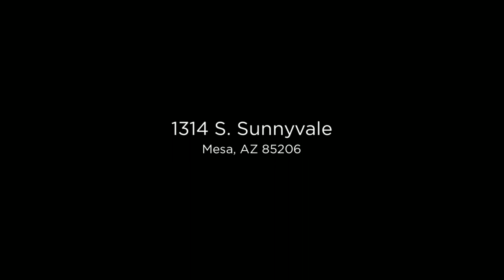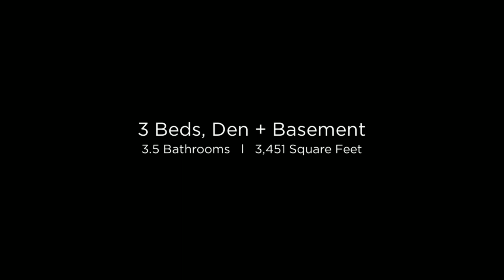Homes for sale in Mesa, Gilbert, Chandler, Tempe, AZ- 1314 S. Sunnyvale, Mesa 85206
AMAZING 5400 SF home with an INCREDIBLE yard! Unique one of a kind semi-custom basement home right in the heart of East Mesa. 4BR+Den/Office 3.5 Baths. Open floor plan, upgraded kitchen features built-in fridge/freezer, granite & multiple ovens. Master bedroom & Office upstairs, theatre, craft room, game room and (2) additional bedrooms in basement. Be open minded as with the right offer the seller will entertain adding a closet to the office or craft room if buyers prefer 4th and or 5th bedroom. This back yard will impress your guests with over 20,000 SF of lush tropical landscape! HUGE pool, ramada, sport court and room to store your work truck/trailer or RV. 3.5 car garage (tandem on the right side) for the extended length truck or SUV. Superior location, superior price, WOW!